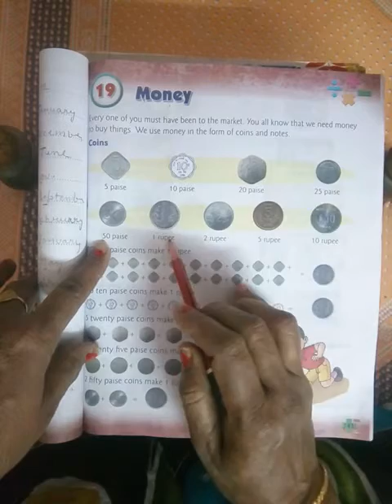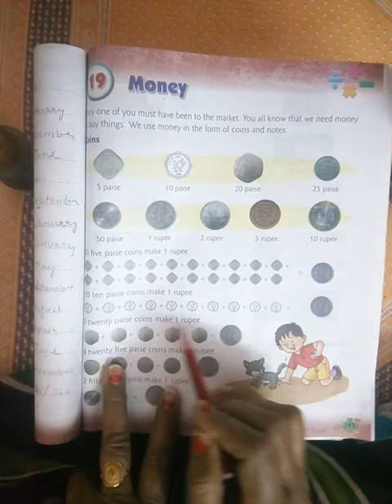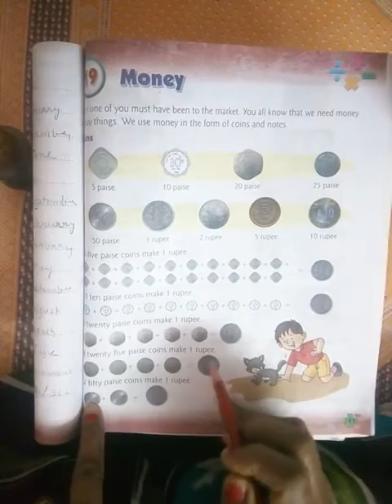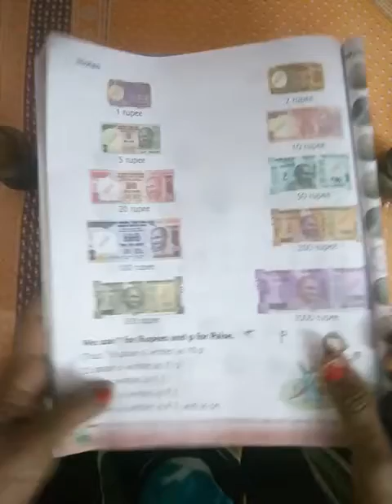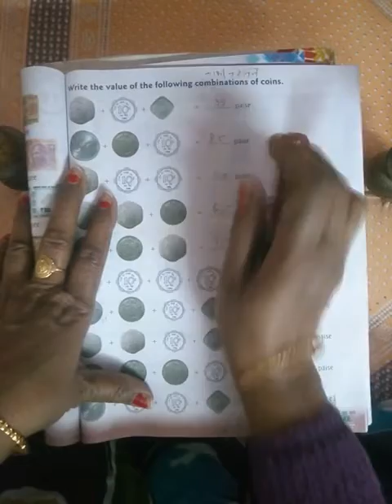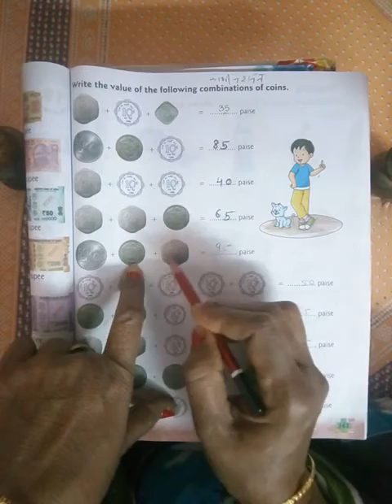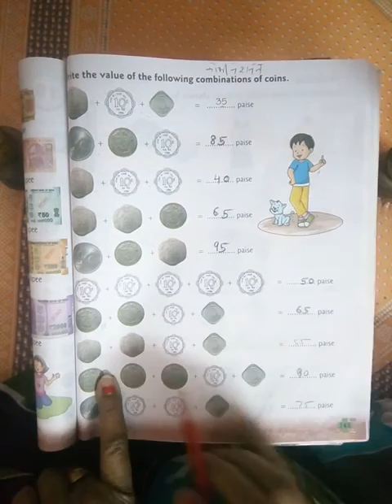Class 1 maths C 19 Money